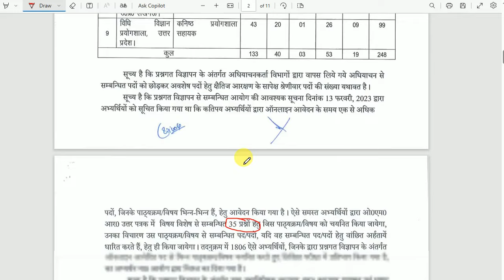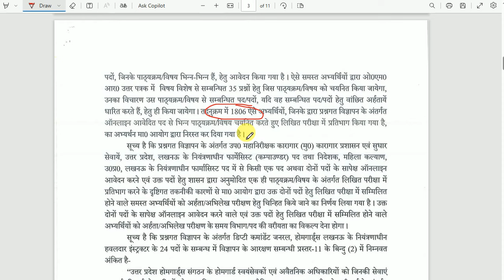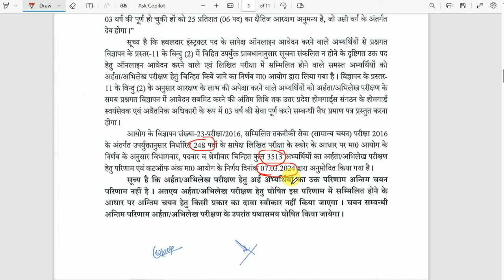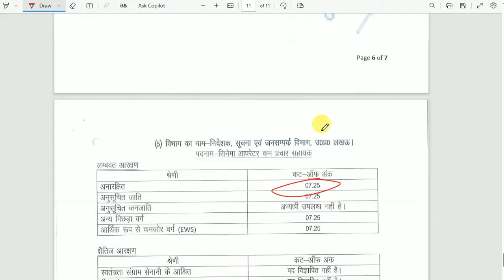UPSSSC COMBINED Technical Result | combined technical cut off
Tags

upsssc combined technical result me kitne guna bulaya gaya hai,
combined technical result ke dv ke liye kitne candidate ko bulaya gaya hai,